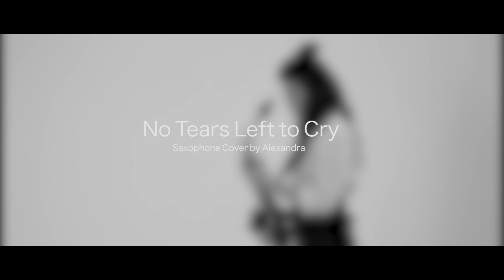No Tears Left to Cry - Ariana Grande | Saxophone Cover by Alexandra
From now on You can play or sing this saxophone version from me on 'Lofic - MusicApp' which means you can record yourself along me!

Hopefully you'll have fun doing it!!

Arrangement of the backing track: Gjorgi Vacev

Piano: Vlatko Saplamaev

Camera: Studio 38 - Stole Angelov, Kosta Jovanov

Montage: Gjorgi Vacev

Saxophone model: Selmer Super Action II
Mouthpiece: Vandoren A20